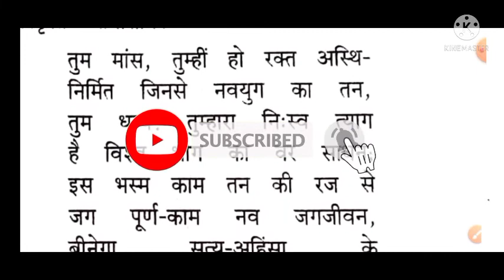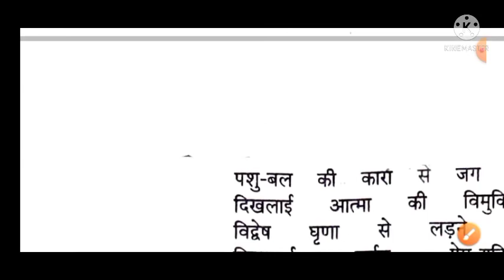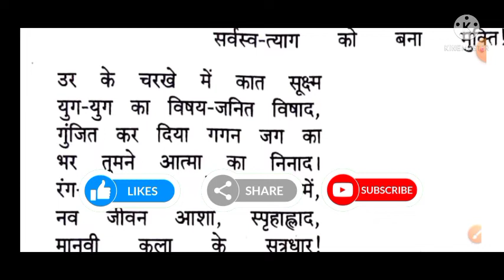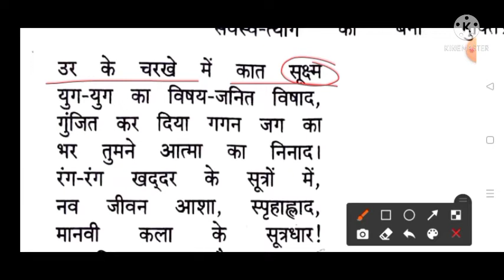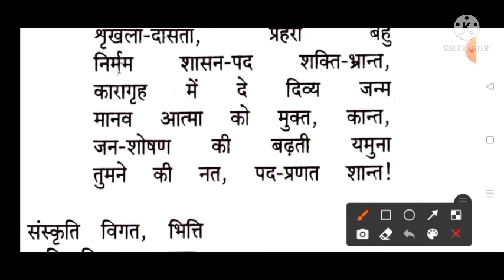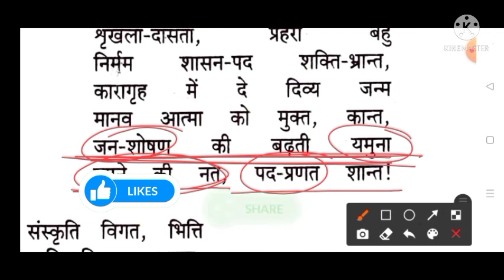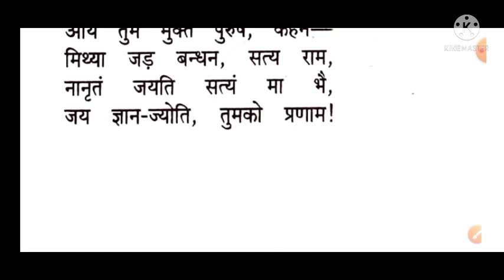कक्षा 12 बापू के प्रति सम्पूर्ण व्याख्या | Class 12 Bapu Ke Prati Vyakhya | Explanation | UP Board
कक्षा-12 बापू के प्रति |  सम्पूर्ण व्याख्या  | सुमित्रानंदन पंत | Nauka Vihar | Board Exam | कक्षा 12 बापू के प्रति सम्पूर्ण व्याख्या | Class 12 Bapu Ke Prati Vyakhya | Explanation | UP Board